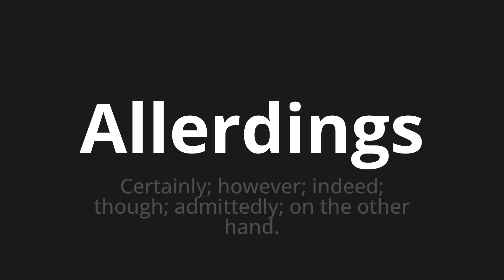How to pronounce Allerdings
Master the Pronunciation of 'Allerdings which means, however,' - which means : Certainly;However;Indeed;Though;Admittedly;on the other hand. 📝 with @PronunciationGerman 🎓🗣️ - [Your Guide to German]

Learn to pronounce 'Allerdings' perfectly in German with our easy and engaging tutorial by @PronunciationGerman! 📖📽️ In this comprehensive video, we provide you with native speaker examples 🗣️👂 and phonetic breakdowns 🎵 to ensure you get the pronunciation just right.

How to say However in German